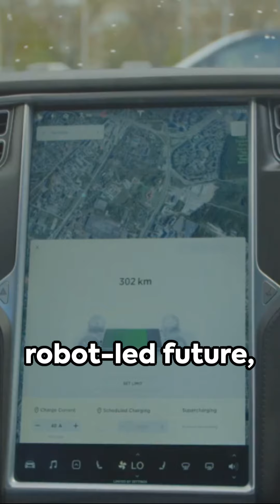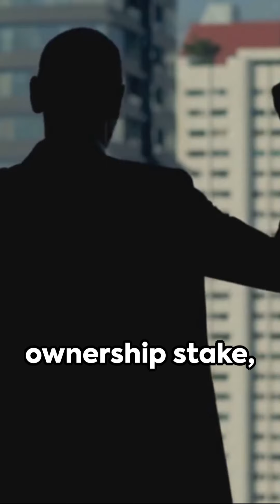Elon Musk's Ridiculous Ask of Tesla